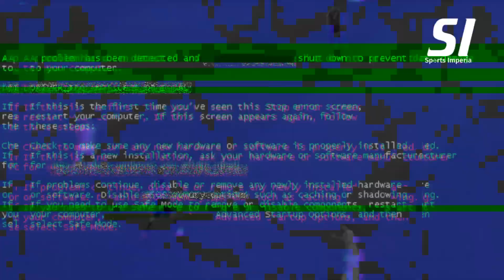WATARU ENDO || WELCOME TO LIVERPOOL 🔴🔴🇯🇵